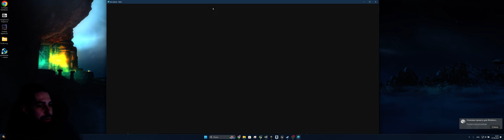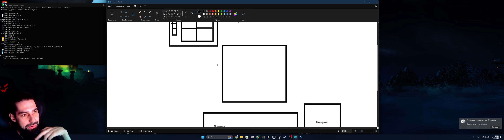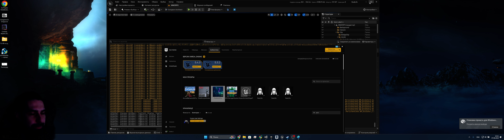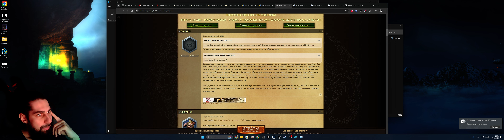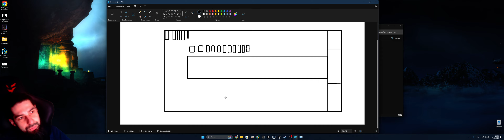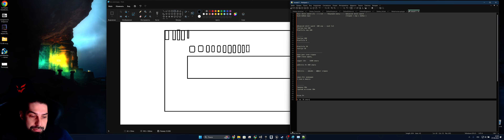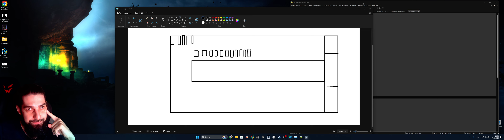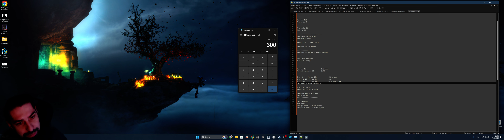Game Designer 28. MmoRpg. Разработка механики. Прокачка скилов и система отдыха.